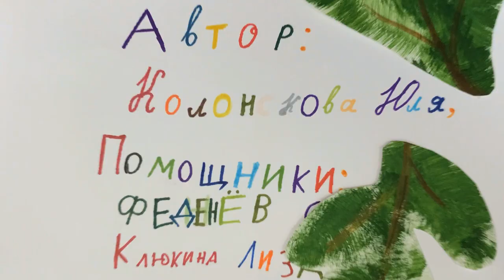Живите, ёлки!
МУ ДО "Дом детского творчества", мультстудия "Рыжий кот"
Г. Качканар

Под новый год две сестры и брат отправляются в лес за елкой. Но в своем путешествии они понимают, что лес - это дом зверей и птиц и отказываются от вырубки живой ели. Ребята с помощью волшебства помогают зверям вновь обрести свой дом.